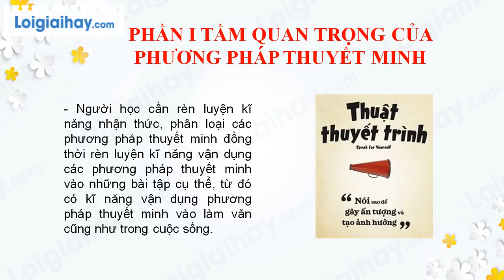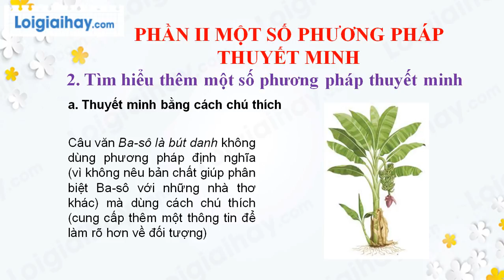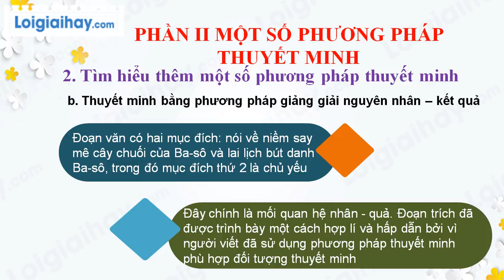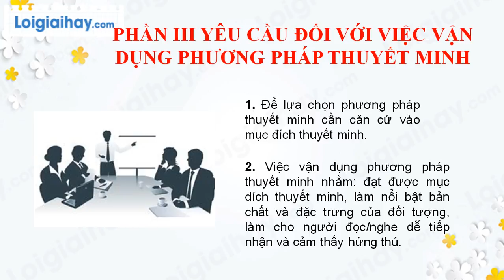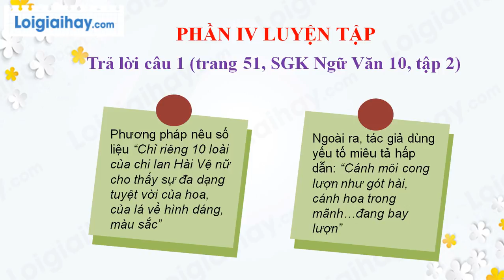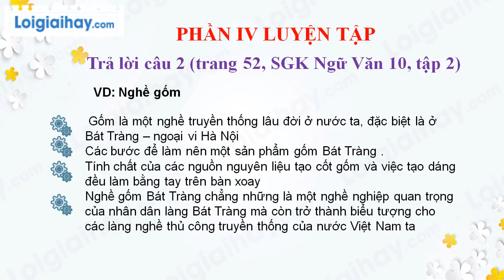Soạn bài Phương pháp thuyết minh trang 48 SGK Ngữ văn 10 tập 2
Soạn bài Phương pháp thuyết minh siêu ngắn Ngữ văn lớp 10 với đầy đủ các nội dung cần thiết và bám sát nội dung SGK đảm bảo hay và siêu ngắn.
Phần mở đầu: 00:00
Phần I. Tầm quan trọng của phương pháp thuyết minh: 00:15
Phần II. Một số phương pháp thuyết minh: 00:50
1. Ôn tập các phương pháp thuyết minh đã học: 01:13
2. Tìm hiểu thêm một số phương pháp thuyết minh: 02:45
Phần III. Yêu cầu đối với việc vận dụng phương pháp thuyết minh: 04:28
Phần IV. Luyện tập: 05:20
Trả lời câu 1: 05:22
Trả lời câu 2: 06:40 .